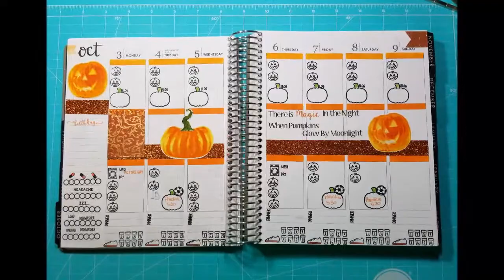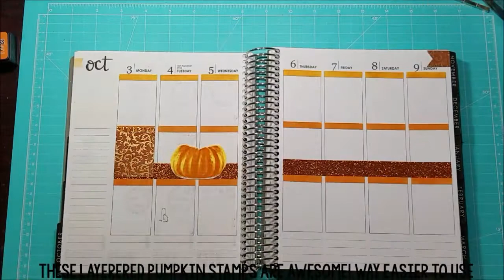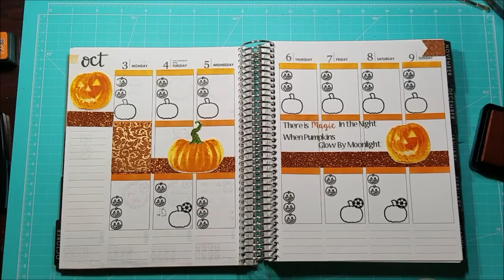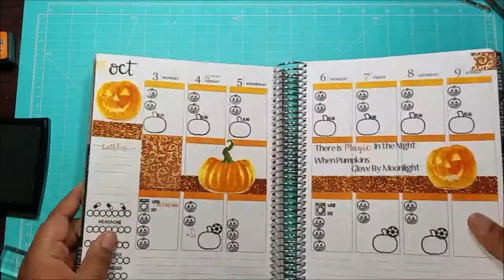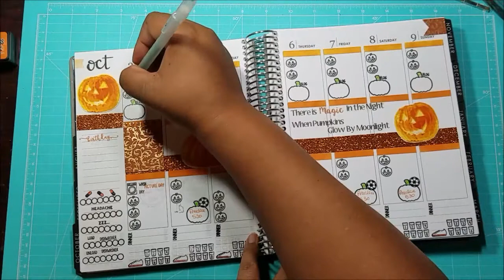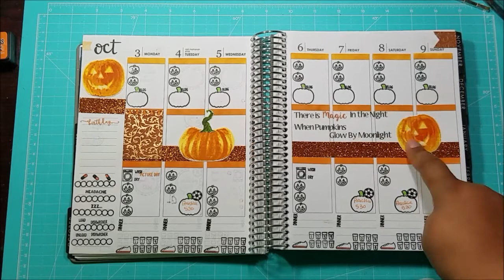PLAN WITH ME VIDEO - PUMPKIN - OCTOBER 3RD THRU OCTOBER 9TH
Plan With Me Video - Pumpkins

Virginia Turtle

Now, Get Out There and Create Something Amazing!!
 Fawn